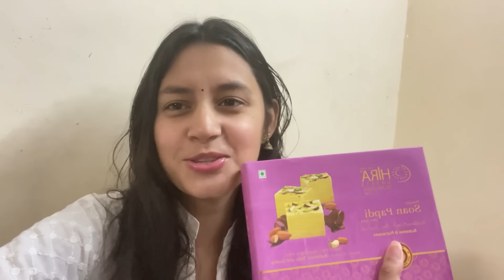⁠@adarshuc ne ki Diwali ki SHOPPING🥳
Hey guys, hope you all like it❤️